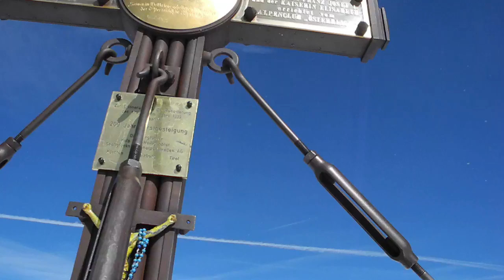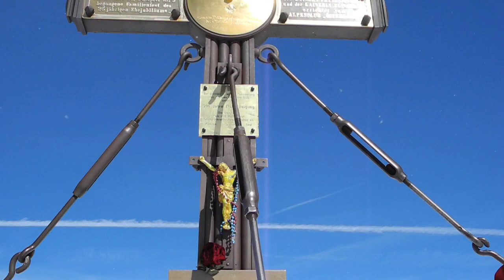GrossGlockner marec 2012